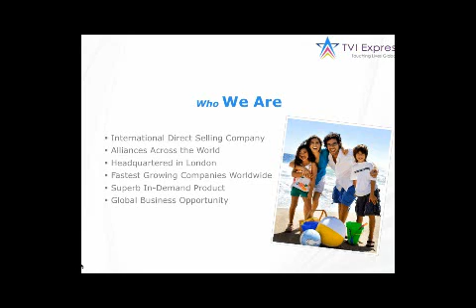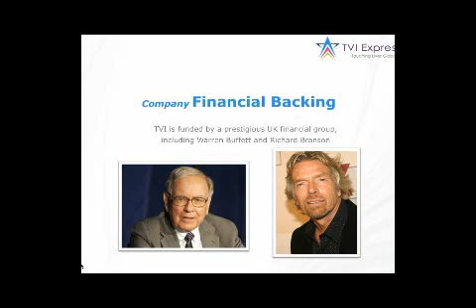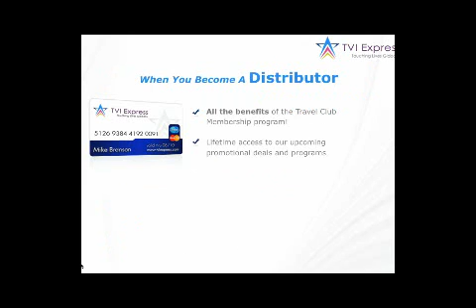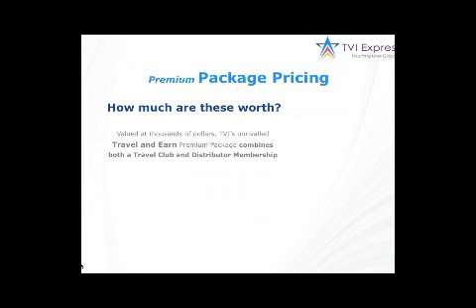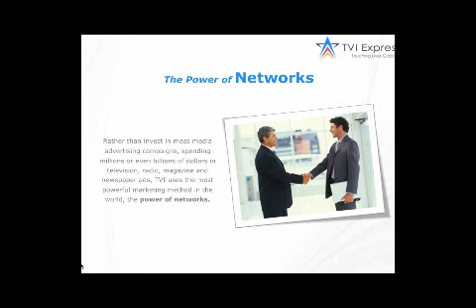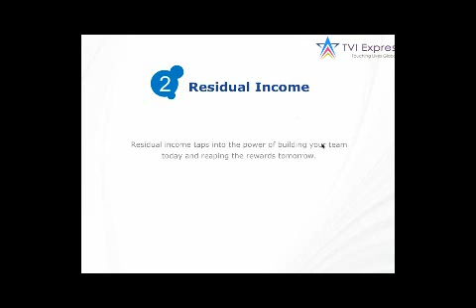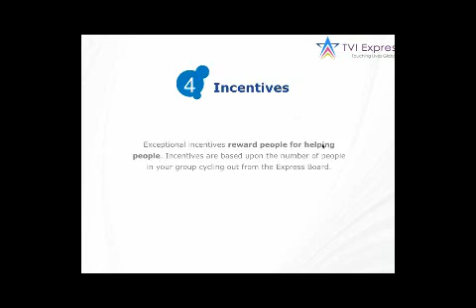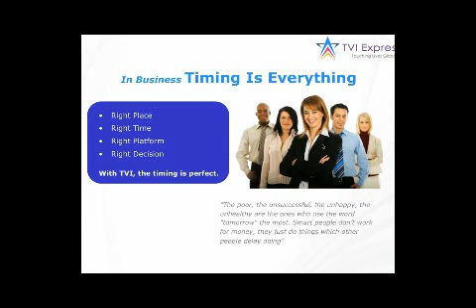No Autoship, No Monthly Fees, No Website Fees...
When you are tired of throwing away your money in expensive autoships and small to no commissions go